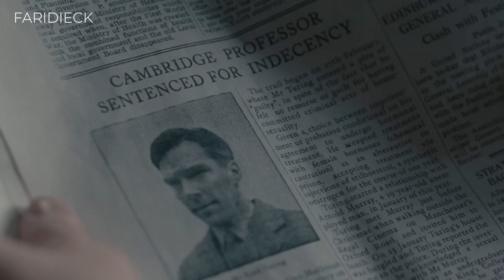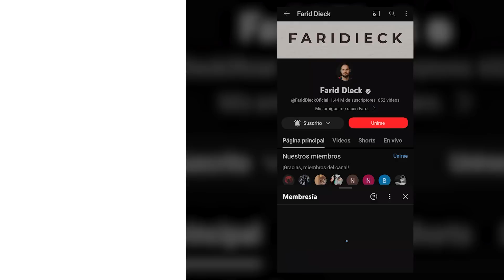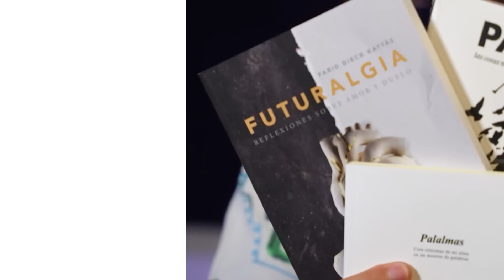Código Enigma | El INVENTO que CAMBIÓ el RUMBO de la HISTORIA | Relato y Reflexión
Alan Turing, un matemático brillante, descifra el código nazi Enigma, pero enfrenta sus propios secretos. Descubre cómo la mente puede ser la llave para la victoria y la redención en una historia de inteligencia y sacrificio.